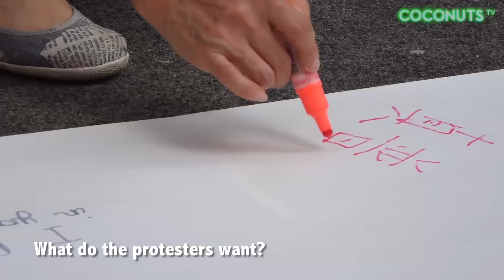What do mainland Chinese tourists think of Hong Kong protests?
We went around Hong Kong and asked mainland Chinese tourists what they think of the massive pro-democracy protests happening in the city. What what they said.

Occupy Hong Kong (Day 4): Jeers at China flag-raising ceremony and a sea of lights in Admiralty

for continued coverage of Occupy Hong Kong.